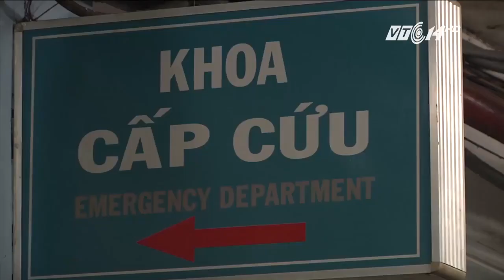dập tay do máy móc